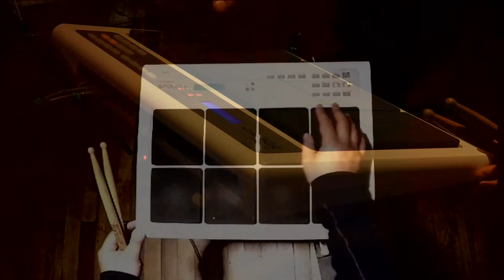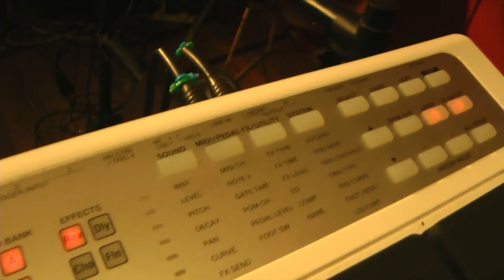1- SPD-20X - Funciones Principales.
Introducción y funciones principales encontradas en la mas económica Octapad encontrada en la familia SPD.